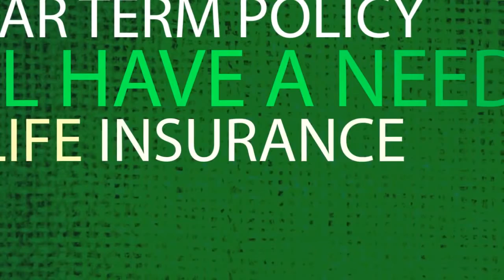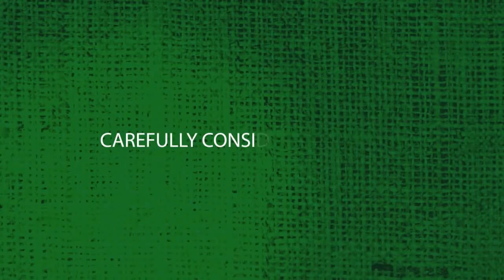Insurance Life Term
life insurance terms and definitions,
life insurance term quotes,
life insurance terminology and definitions,
life insurance term or whole,
life insurance term rates,
life insurance terminal illness,
life insurance term vs permanent